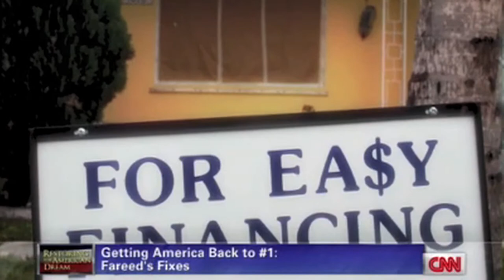Can America Become Number 1 Again?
What will is take to get America back to the top?